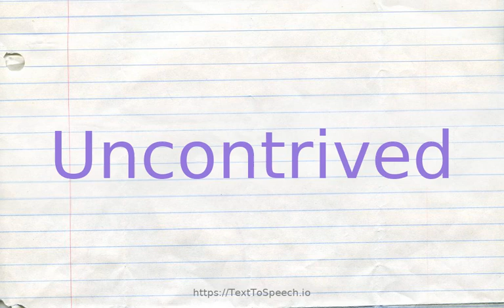How to pronounce uncontrived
Learn how to say Uncontrived in English correctly with TextToSpeech.io free pronunciation tutorials. American & British English pronunciation of male & female voices provided in videos. Check them out!

    Uncontrived definitions:
    (a): not by design or artifice; unforced and impromptu; "an air of unstudied spontaneous utterance is apt to be painstakingly achieved"; "simple unstudied charm"